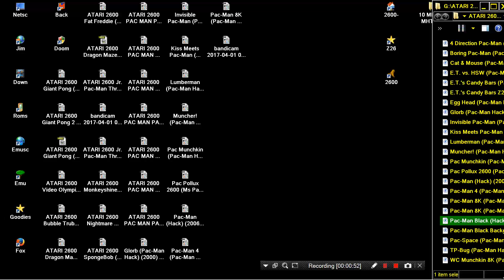ATARI 2600 PAC MAN PACMAN HACK Pac Man Black Hack 2012 Christian Giegerich HOMEBREW